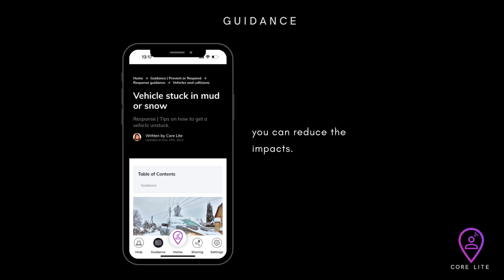Guidance knowledge base - Core Lite app - A personal safety system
A safety system for you.

Core Lite is for the unknowns.

When you want someone to know where you are, for peace of mind and location visibility.

For people socializing, doing adventure activities or  traveling.

Smart  |  Low touch  | Privacy friendly

Safety made simple.